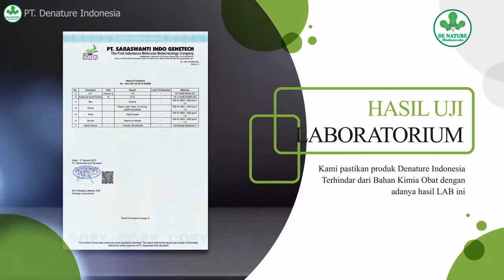Obat Keputihan Pada Wanita||Cara Menghilangkan Keputihan Gatal & Bau MIS V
Keputihan adalah suatu hal yang biasa terjadi di kalangan wanita. Bahkan keputihan merupakan mekanisme alami Miss V untuk menjaga kebersihan. Ketika seorang wanita mengalami keputihan, cairan yang diproduksi kelenjar vagina dan leher rahim akan keluar membawa sel mati dan bakteri, sehingga vagina tetap terlindung dari infeksi.

Keputihan menajadi hal yang wajar bagi wanita yang masih mengalami menstruasi, bahkan ibu hamil sendiri paling sering mengalami keputihan akibat perubahan hormon. Ketika wanita memasuki menopause, barulah keputihan akan berkurang.

Akan menjadi masalah serius jika seorang wanita mengalami keputihan terus-menerus dan disertai rasa gatal atau bau. Tentunya ini akan membuat para wanita merasa tidak nyaman. Jika kamu mengalami hal ini, maka kamu perlu waspada dan rajin untuk membersihkan Miss V dan jika masih mengalami hal itu, kunjungi dokter untuk melakukan pemeriksaan.

Berikut ini ada beberap penyebab keputihan berlebihan. Kondisi tersebut bisa terjadi saat keputihan normal, maupun ketika mengalami keputihan abnormal. Seperti apa? Berikut lansiran brilio.net dari berbagai sumber, Rabu (30/10).

1. Infeksi jamur.
Pertumbuhan jamur di vagina dapat menyebabkan infeksi jamur dengan gajala keputihan berwarna putih susu berlebihan, serta bergumpal-gumpal. Infeksi ini membutuhkan pengobatan antijamur.

2. Alergi.
Alergi juga bisa menjadi salah satu penyebab keputihan berlebihan. Misalnya saja penggunaan sabun pembersih vagina, pelumas, kondom dan lain sebagainya dapat menyebabkan alergi pada sebagian wanita. Oleh karena itu hentikan penggunaan alat-alat tersebut bila ada tanda alergi dan segera periksakan ke dokter.

3. Infeksi menular seksual.
Dari beberapa sumber kesehatan yang diperoleh brilio.net, keputihan berlebihan dapat disebabkan oleh infeksi gonore atau klamidia. Infeksi ini dapat terjadi akibat melakukan seks tanpa pengaman dengan pasangan yang terinfeksi, terutama jika terdapat riwayat sering berganti pasangan seksual. Gejala yang dapat kamu rasakan adalah berbau amis atau menyengat, serta gatal dan rasa terbakar di vagina. Jika kamu mengalami hal ini segera kunjungi dokter untuk mendapatkan pengobatan antibiotik.

4. Penggunaan AKDR.
Alat kontrasepsi dalam rahim (AKDR) bisa menjadi salah satu penyebab terjadinya keputihan berlebihan. Alat kontrasepsi ini biasanya langsung dimasukkan ke dalam rahim. Terjadinya keputihan berlebihan karena AKDR disebabkan respons tubuh terhadap benda asing. Selama keputihan tidak disertai bau, perubahan warna, nyeri panggul atau gatal, kamu tak perlu khawatir.

5. Menjelang menstruasi.
Biasanya orang akan merasakan keputihan berlebihan ketika sebelum dan sesudah menstruasi, kamu tidak perlu khawatir karena hal ini dianggap wajar selama cairan yang keluar berwarna bening dan tak berbau. Biasanya hal ini juga dirasakan oleh wanita dalam kondisi stres, pada saat hamil, dan saat tubuh terangsang melakukan hubungan seksual.

Jika Anda Sedang Mencari Obat Keputihan Yang Alami Segera Hubungi Kontak Kami HP/WA 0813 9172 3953